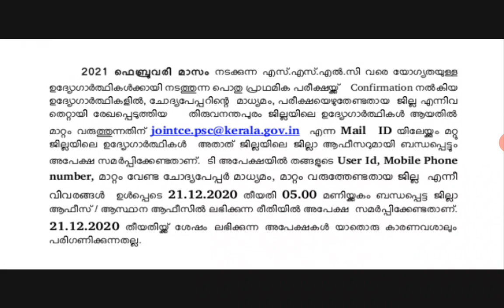പ്രാഥമിക പരീക്ഷയ്ക്ക് വേണ്ട കൺഫർമേഷൻ കൊടുത്തവർ ഉറപ്പായും കണ്ടിരിക്കുക ||തെറ്റുകൾ തിരുത്താൻഅവസരം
Kerala PSC latest updates